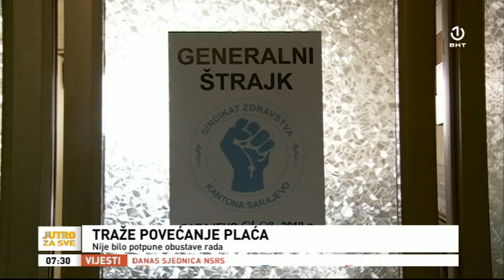Gost Jutra za sve bio je Edo Selimić, predsjednik sindikat radnika u zdravstvu KS